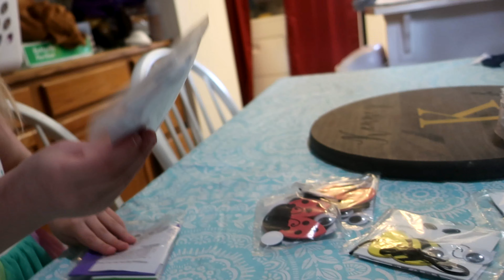SPRING ACTIVITIES!! April 20th - 24th, 2020